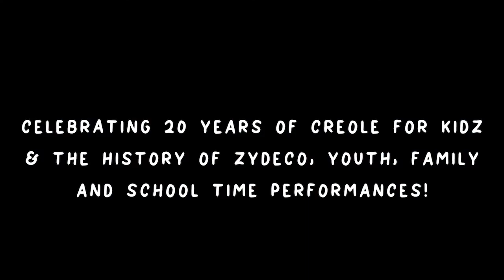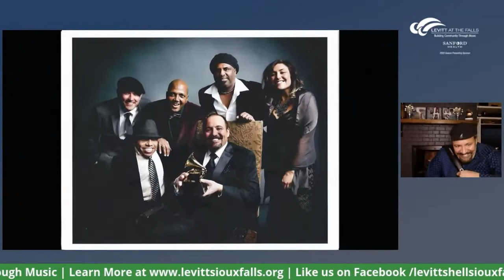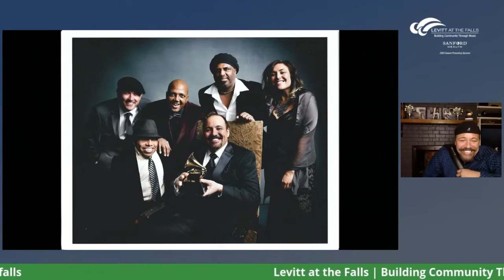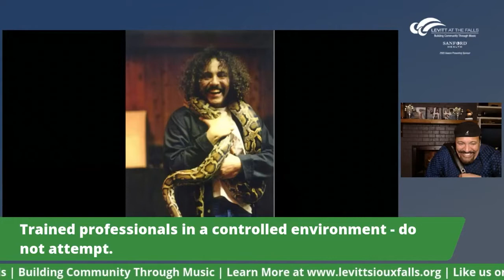Levitt In Your Living Room | Terrance Simien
Levitt In Your Living Room featuring zydeco legend Terrance Simien. Thanks to sponsors Sanford Health, CorTrust Bank, Mortimer & Mimi Levitt Foundation, and Lloyd Companies.

GRAMMY winner Terrance Simien takes his audiences on a multicultural tour of the world inspired by the many countries he’s visited which have informed his musical language. He creates a hypnotic blend of New Orleans funk, reggae, world, blues, zydeco and American roots music that beckons listeners to their feet and into the groove. Leading his Zydeco Experience band, Simien has become one of the most respected and accomplished artists in American roots music today. He and his band mates have performed over 7,000 concerts and toured millions of miles to over 45 countries during their eventful career.

Levitt in Your Living Room is a chance to get to know some of the amazing artists set to perform in the future on the Levitt at the Falls stage.  Levitt at the Falls is a non-profit dedicated to building community through music.